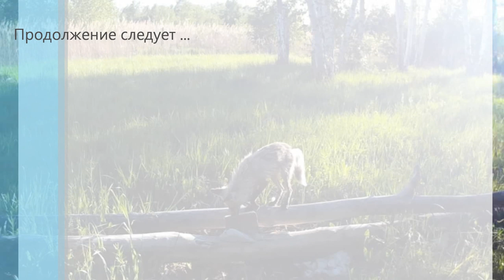Охота с фотоловушкой ))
Поменял флешку на ловушке. Лосик приходил 2 дня подряд. Есть мысли,что это были 2 разных,плохо видно,но рога вроде разные. Подошёл близко к ловушке,весть в объектив не поместился)) Не одна сотня пельменей будет) 2 вечера откатался на Вороне,в поисках и разведке трофея. Поснимать не получалось. Мелькали далеко уже в кустах,но 2-х штук всё же определил не плохих,думаю получится их ещё заснять и поглядеть что за рожки они носят.